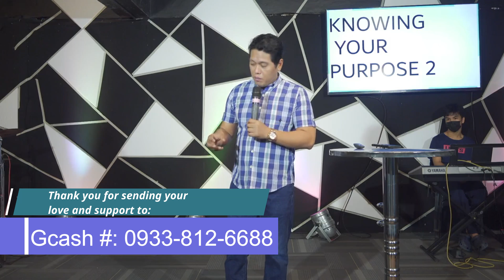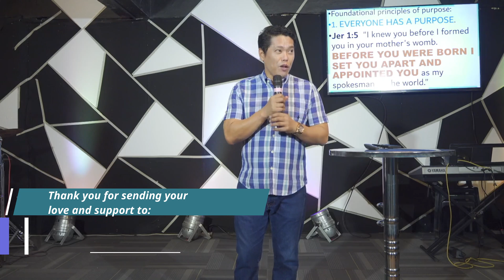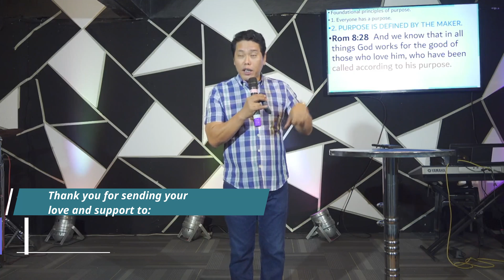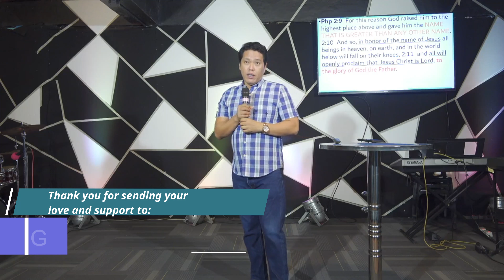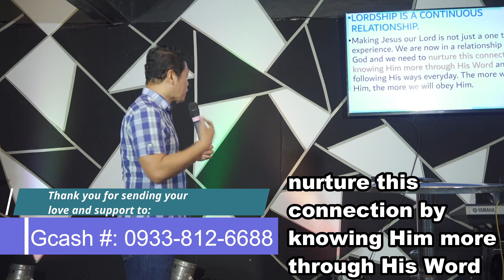Knowing your Purpose 2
Friday Discipleship

The BIBLE is your only manual for you to discover your own purpose.

You can send your love gift and support via online transfer.

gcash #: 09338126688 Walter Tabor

Philippine Savings Bank
account name: Walter Malto Tabor

THANK YOU! STAY FOREVER BLESSED IN THE LORD!